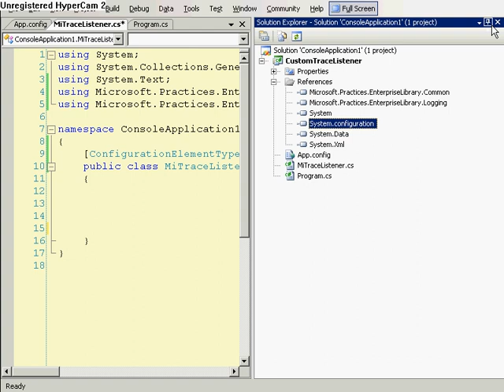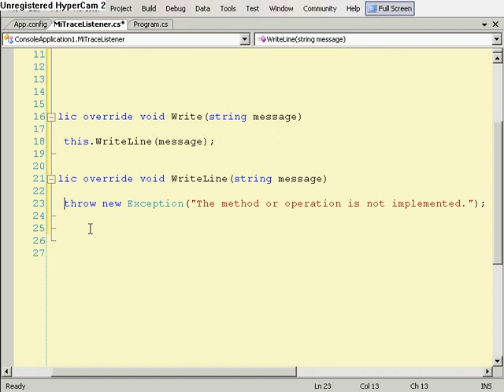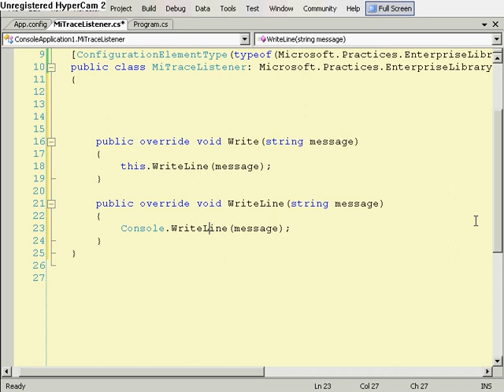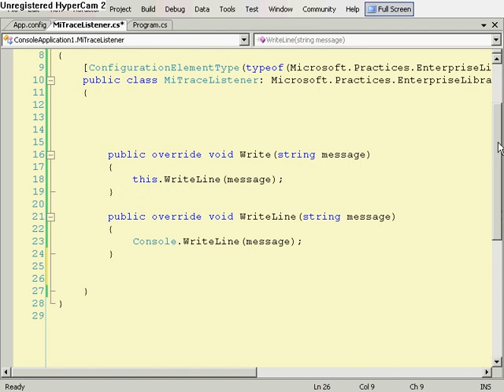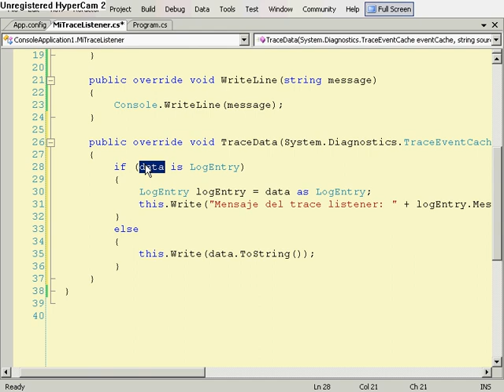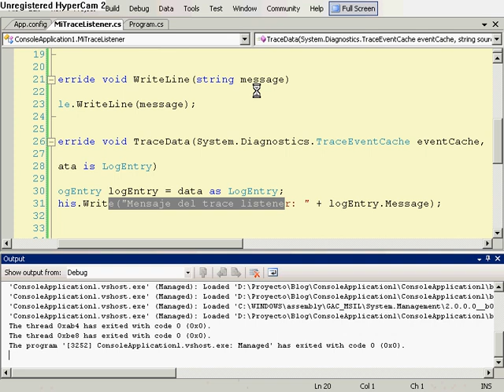¿How to Build your own tracelistener?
Video paso a paso para crear nuestro propio trace listener para entlib 3.1